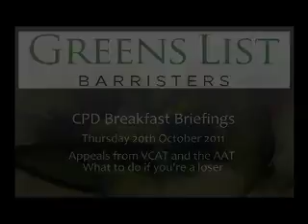Appeals from VCAT and the AAT What to do if you're a loser - Tiphanie Acreman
This Continuing Professional Development seminar was held in the Neil McPhee Room of Owen Dixon Chambers, it was presented by Sam Ure and Tiphanie Acreman and Chaired by Tom Hurley.